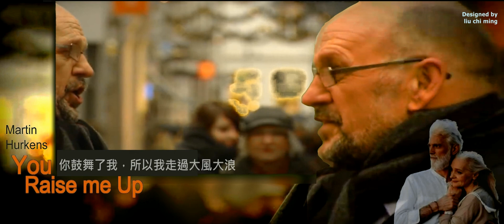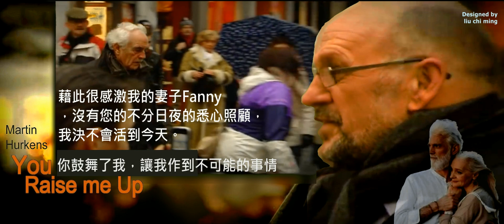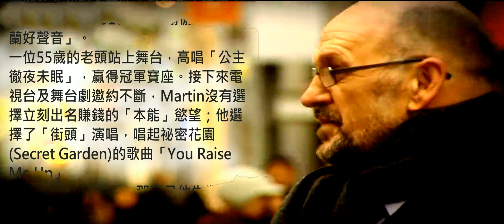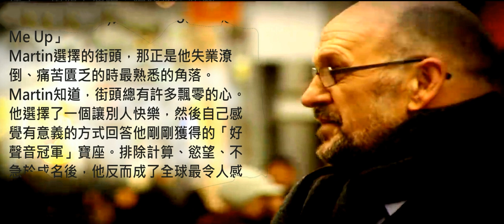《你豉舞了我》一首觸動心靈的歌曲｜Martin Hurkens You Raise me Up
2010年荷蘭好聲音冠軍得主
 Martin Hurkens，他在得獎之後走到街頭演唱「You Raise Me Up」他原是一名麵包師傅，擁有荷蘭一家麵包店的部份股權。金融危機後，麵包店撐不下去，賣給了連鎖商家，他失業了。整整兩年，遊蕩街頭，尋找工作，包括遠赴巴黎。他的女兒知道父親除了做麵包，還唱了一口好嗓音；2010年為他偷偷報名「荷蘭好聲音」。一位55歲的老頭站上舞台，高唱「公主徹夜未眠」，贏得冠軍寶座。接下來電視台及舞台劇邀約不斷，Martin沒有選擇立刻出名賺錢的「本能」慾望；他選擇了「街頭」演唱，唱起祕密花園(Secret Garden)的歌曲「You Raise Me Up」Martin選擇的街頭，那正是他失業潦倒、痛苦匱乏的時最熟悉的角落。
Martin知道，街頭總有許多飄零的心。他選擇了一個讓別人快樂，然後自己感覺有意義的方式回答他剛剛獲得的「好聲音冠軍」寶座。排除計算、慾望、不急於成名後，他反而成了全球最令人感佩的歌者。